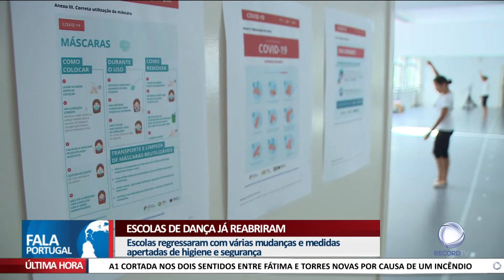Escolas de dança já reabriram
As escolas de dança já reabriram, mas com restrições. Menos alunos, 3 metros de distância entre cada um, e zero contacto físico são algumas das mudanças.